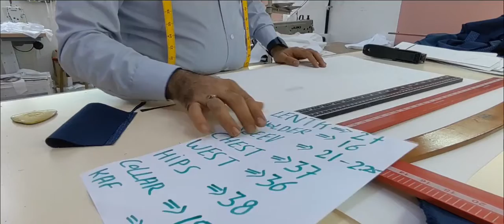men. s fitting shirt simpel full katting full stitching part 2 👌